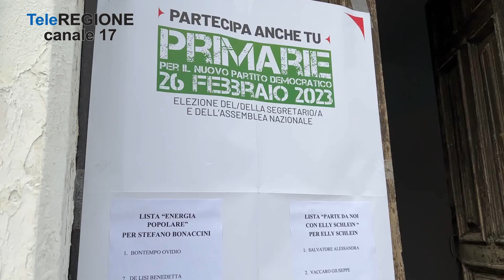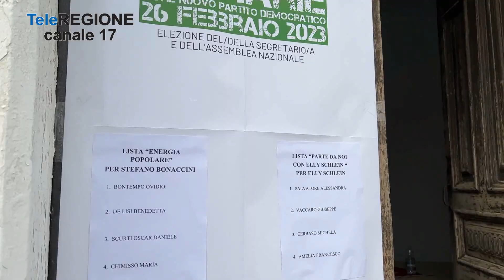Duello Bonaccini-Schlein per la segreteria del Pd - 26/02/2023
Servizi TG | Duello Bonaccini-Schlein per la segreteria del Pd | 26/2/2023